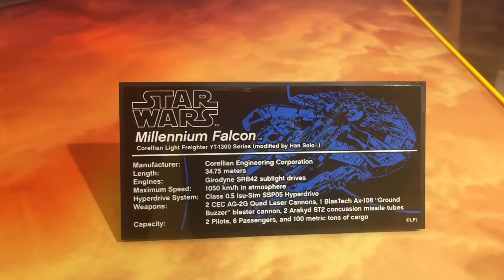lego 75192. Star Wars Millennium Falcon Looking At Toys first look and preview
looking at toys       first look and preview

Welcome to the largest, most detailed LEGO® Star Wars Millennium Falcon model  ever created—in fact, with 7,500 pieces it’s one of the biggest LEGO models, ever  This amazing LEGO interpretation of Han Solo’s unforgettable Corellian freighter has all the details that Star Wars fans of any age could wish for, including intricate exterior detailing, upper and lower quad laser cannons, landing legs, lowering boarding ramp and a 4-minifigure cockpit with detachable canopy. Remove individual hull plates to reveal the highly detailed main hold, rear compartment and gunnery station. This amazing model also features interchangeable sensor dishes and crew, so you decide whether to play out classic LEGO Star Wars adventures with Han, Leia, Chewbacca and C-3PO, or enter the world of Episode VII and VIII with older Han, Rey, Finn and BB-8!
• Includes 4 classic crew minifigures: Han Solo, Chewbacca, Princess Leia and C-3PO.
• Also includes 3 Episode VII/VIII crew minifigures: Older Han Solo, Rey and Finn.
• Figures include a BB-8 droid, 2 buildable Porgs and a buildable Mynock.
• Exterior features include intricately detailed and removable hull panels, a lowering boarding ramp, concealed blaster cannon, 4-minifigure cockpit with detachable canopy, interchangeable round/rectangular sensor dishes, upper and lower quad laser cannons, and 7 landing legs.
• Main hold features a seating area, Dejarik holographic game, combat remote training helmet, engineering station with turning minifigure seat and a doorway build with passageway decoration.
• Rear compartment features the engine room with hyperdrive and console, 2 doorways, hidden floor compartment, 2 escape pod hatches, engineering console and an access ladder to the gunnery station.
• Gunnery station features a minifigure gunner’s seat and detachable hull panel with fully rotating quad laser cannon. An additional quad laser cannon is also mounted on the underside.
• This model includes 7,500 pieces.
• Also includes an informational fact plaque.
• Features a new-for-October-2017 cockpit canopy element.
• Classic crew weapons include Han’s blaster pistol and Chewbacca’s stud-firing bowcaster.
• Episode VII/VIII crew weapons include Han’s blaster, Rey’s small silver blaster and Finn’s medium blaster rifle.
• Change out the features and crew characters to switch between classic and Episode VII/VIII versions of the Millennium Falcon!
• Open individual hull panels to access the detailed interior while retaining the overall exterior appearance.
• Slide the panel to reveal the concealed blaster cannon.
• Turn classic Leia’s and Han’s head to reveal their breathing mask decoration.
• Makes the perfect intergalactic toy or flagship display model.